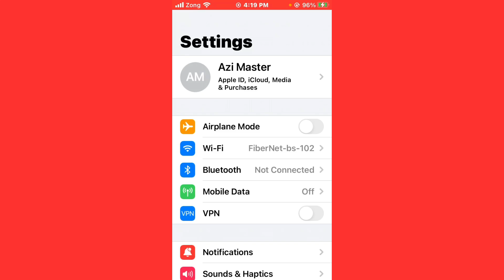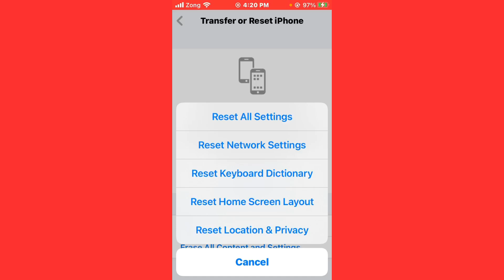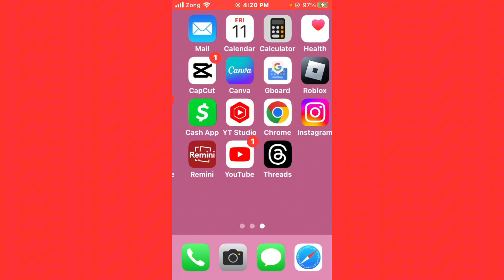How To Fix YouTube Error Fetching Channel List For Account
Here's How To Fix YouTube Error Fetching Channel List For Account.

If YouTube Getting The Error Message? Error Fetching Channel List For Account. Don't Worry We’ve Got A Solutions For You. In This Video We’ll Show You. How To Fix This Common YouTube Issues.

If You Are Facing Any Kind Of Bugs. I'm Happy To Resolve Your Issues Thanks!